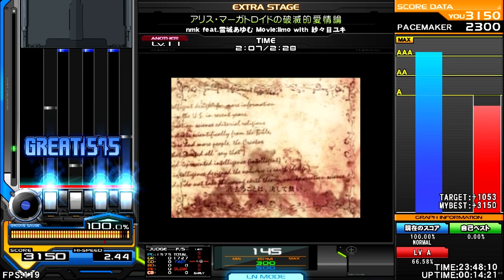nmk feat.雪城あゆむ / Movie : iimo with 紗々目ユキ - アリス・マーガトロイドの破滅的愛情論 [ Marionette Trance ] ♫東方音弾遊戯5 .......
|    F U L L   T I T L E    |
(•ㅅ•) ||
/ 　 づ (BMSforever)

Artists!